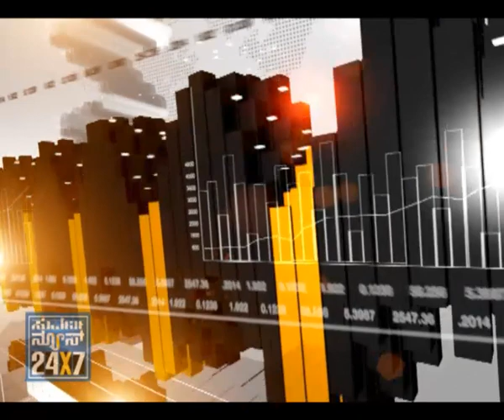Seg_ 3 - News lunch - 17 Sep 2012 - Suvarna News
SUVARNA NEWS 24X7 suvarnanews.tv - News lunch